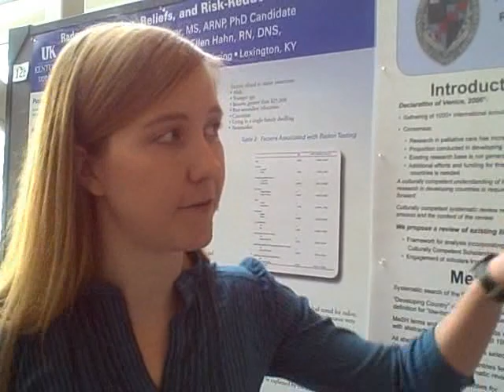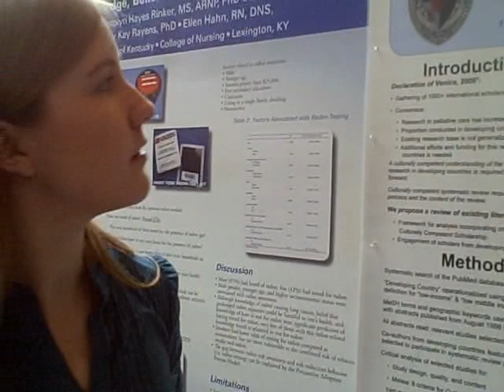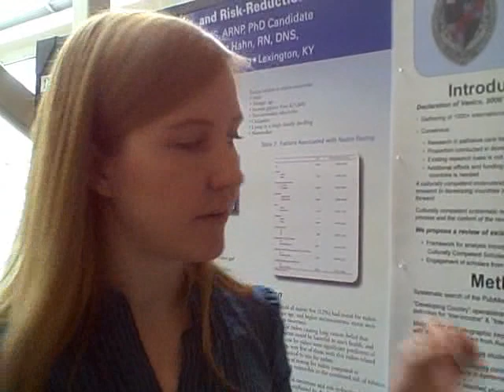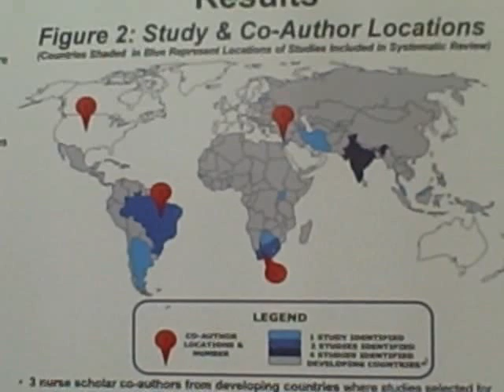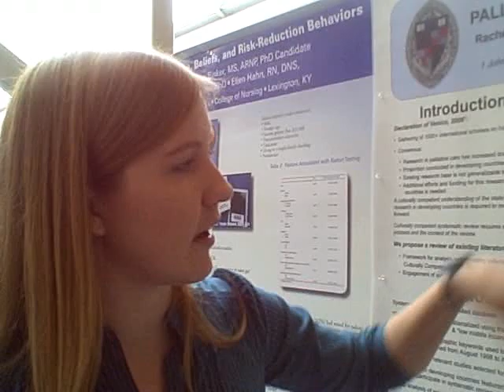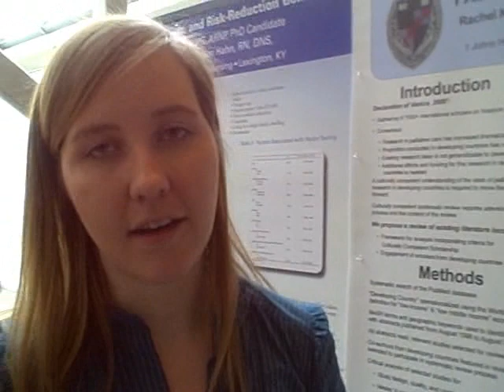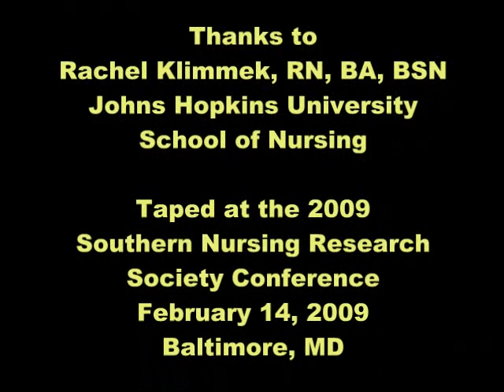SNRS 2009 Talking Poster Session Klimmek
A talking poster with Rachel Klimmek, a 1st year doctoral student at Johns Hopkins University. Filmed at the 23rd Annual Conference of the Southern Nursing Research Society, February 14, 2009, Baltimore, MD.